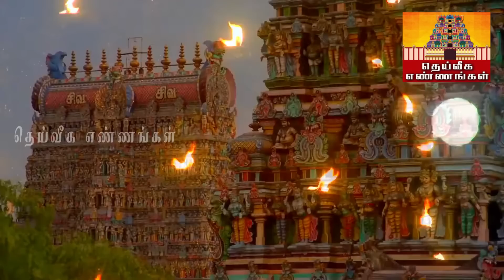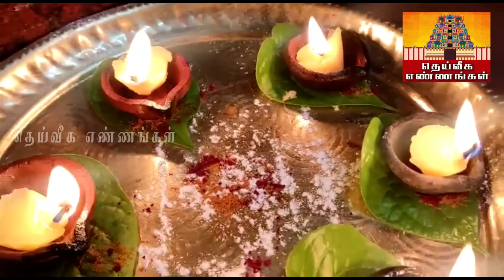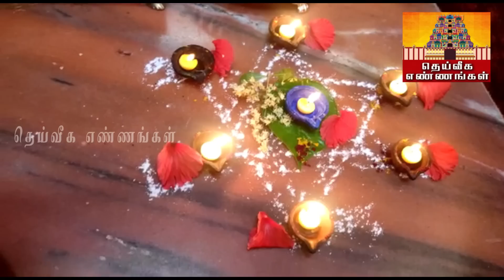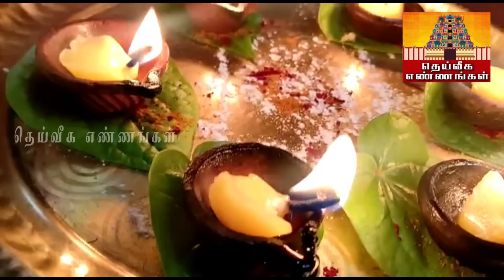கடன் அடைந்து பணம் பெருகவும் சொந்த வீடு வாங்கவும் கார்த்திகை தீபம் அன்று இந்த தீபம் ஏற்றுங்கள்..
கார்த்திகை தீபம் அன்று கடன் அடைய இந்த தீபம் ஏற்றுங்கள்..